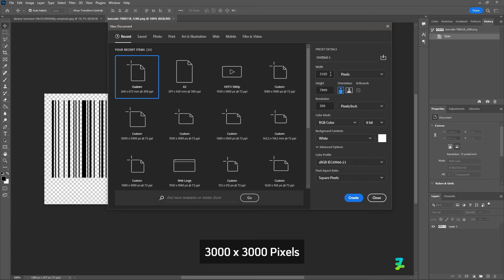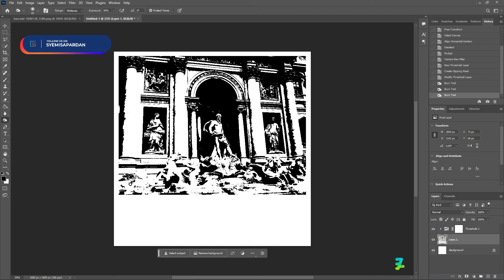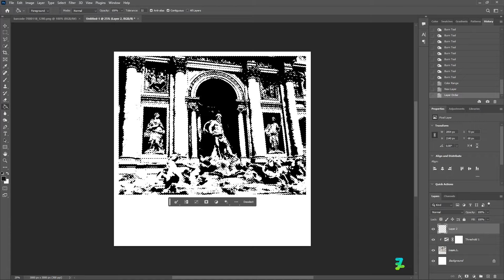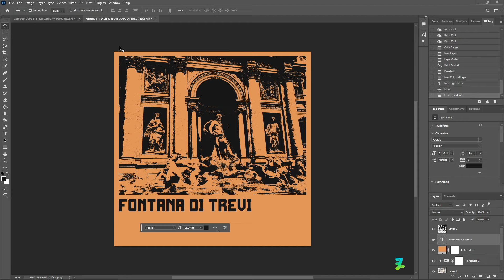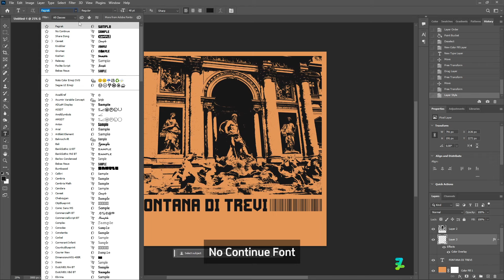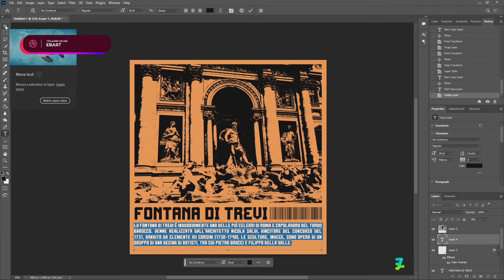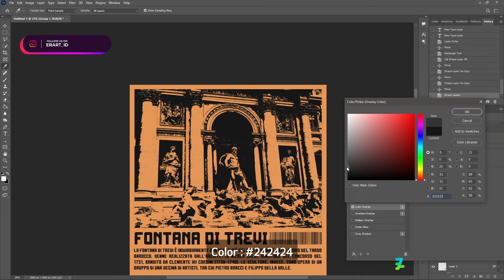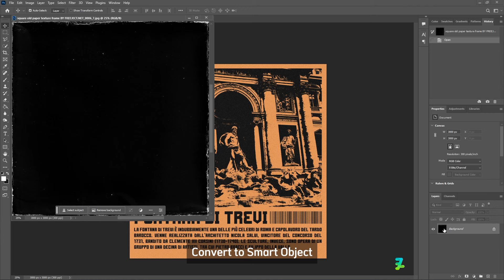Covert Art Brutalism Threshold Design in Photoshop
In this tutorial, we will guide you step by step on creating brutalist-themed cover art using the threshold effect. You will learn how to use various adjustments, Camera Raw filters, font play, and color range. With our expert guidance, you will gain all the necessary knowledge to design unique and impressive cover art. This design style is currently popular and in high demand.

Stock Credit

Download

Social Media

Audio Credit

Song :

Indecision - Dyalla
Catch Me If I Fall - NEFFEX